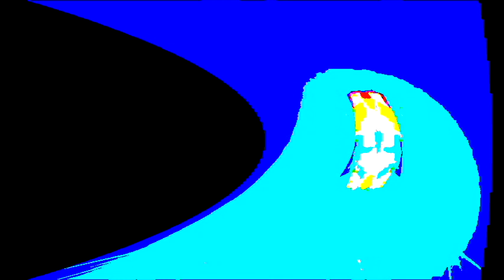Windows 7 Startup Logon NOW MY VIDEO Effects in G Major 171